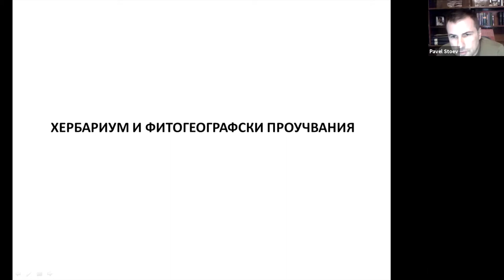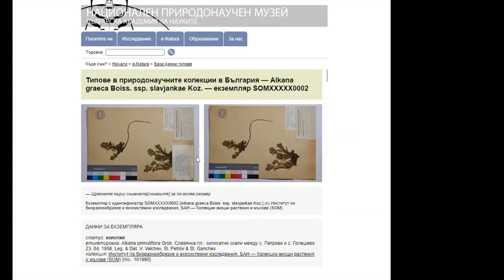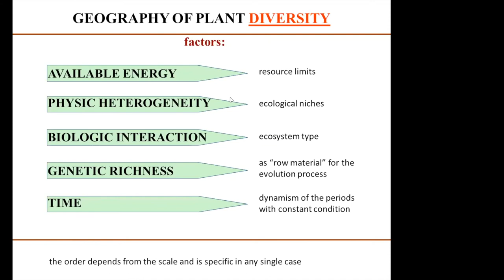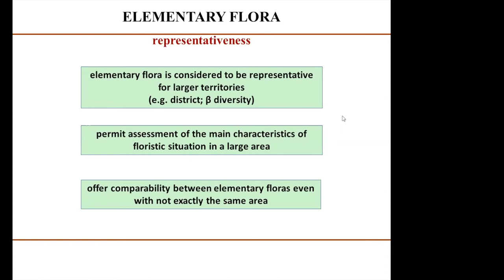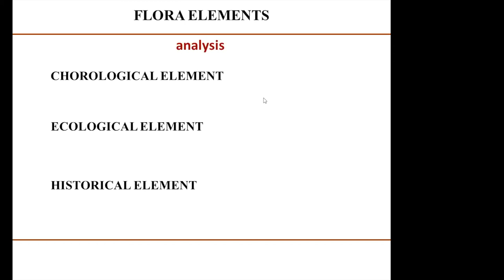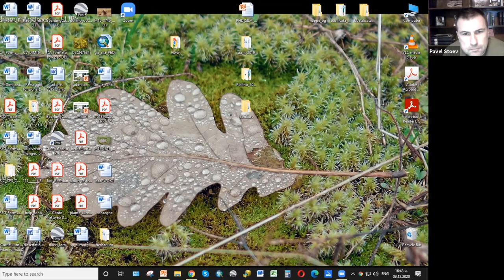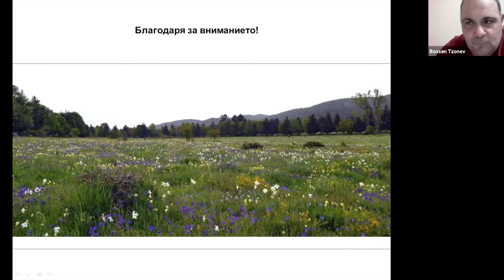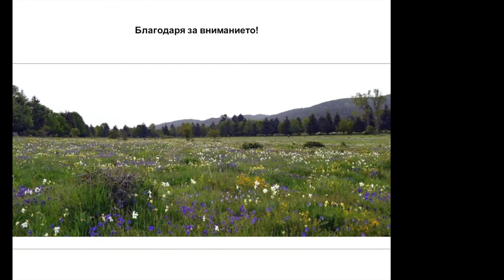"Хербариум и фитогеографски проучвания" - академична лекция на д-р Димитър Узунов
Националният природонаучен музей при Българската академия на науките представя "Хербариум и фитогеографски проучвания" - академична лекция на д-р Димитър Узунов, новоизбран доцент в отдел „Ботаника“
запис от 9 декември 2020 г. в платформата zoom